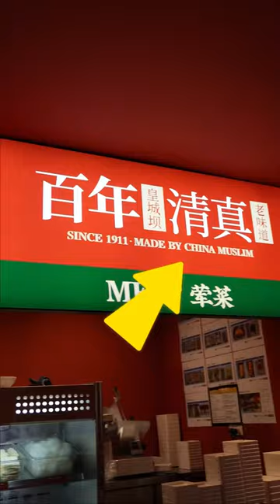Trying HCB Sechuan Hotpot!